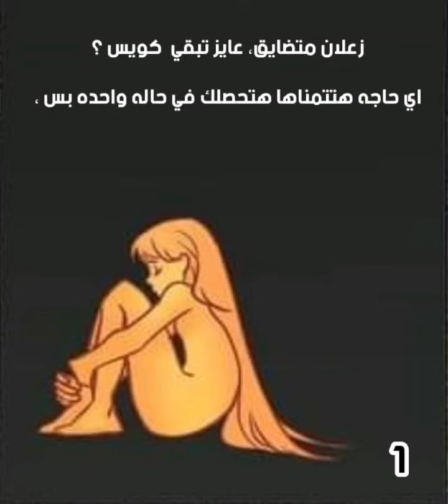انت اقوي من ظروفك